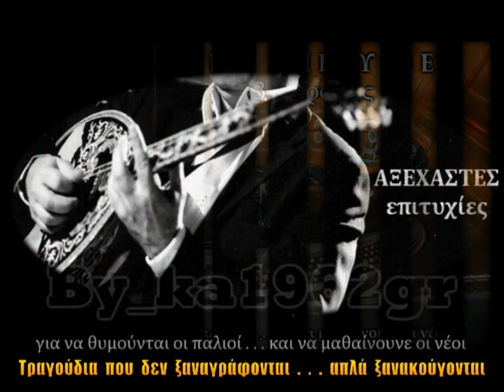ΓΙΑΝΝΗΣ ΚΑΛΑΤΖΗΣ - Τώρα πλάκα μου κάνεις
'' Τώρα πλάκα μου κάνεις '' (1976) ΓΙΑΝΝΗΣ ΚΑΛΑΤΖΗΣ και ΧΟΡΩΔΙΑ
( Βαρβάρας Τσιμπούλη - Νίκου Καρβέλα )
Από LP - Μη περιμένεις (1976)

Μου λες πως θέλεις να με δεις
κάτι σπουδαίο να μου πεις
Πως τάχα εμένα αγαπάς
και μ’ άλλον δε θα ξαναβγείς.
Τώρα πλάκα μου κάνεις
ή σοβαρολογείς.

Ναι αφού σου λέω ναι
εγώ για σένα καίγομαι

Μου λες πως άλλαξες πολύ
κι έχεις γυρίσει το χαρτί
Πως απ’ το σπίτι δεν κουνάς
και κάνεις αχ, για να με δεις
ή σοβαρολογείς.